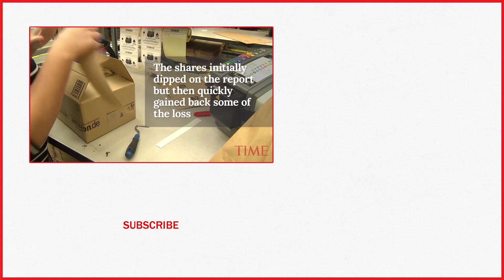Amazon May Not Build HQ2 In New York City After All, Report Says | TIME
Amazon.com Inc. is reconsidering its plan to build a corporate campus in New York after facing a wave of opposition, according to a report.